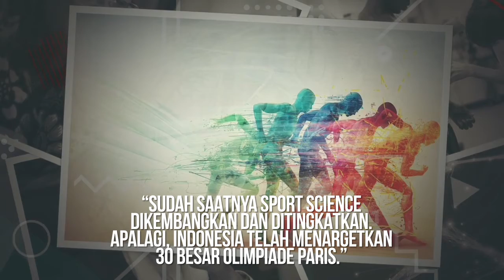Ma'ruf Amin melalui sport science tingkatkan prestasi atlet